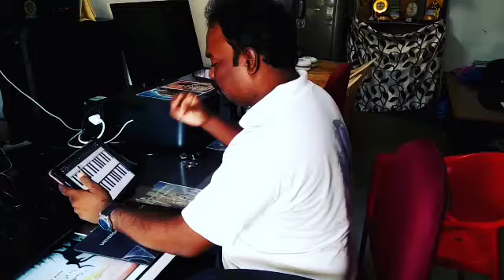Just for Fun 😜....